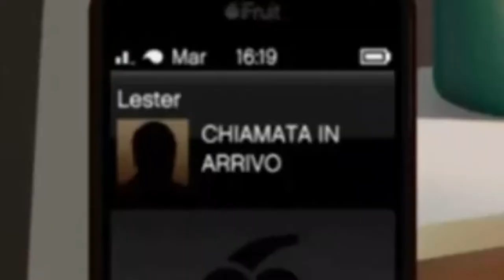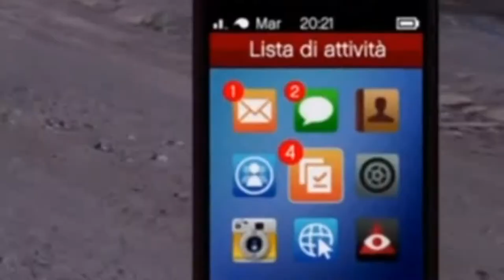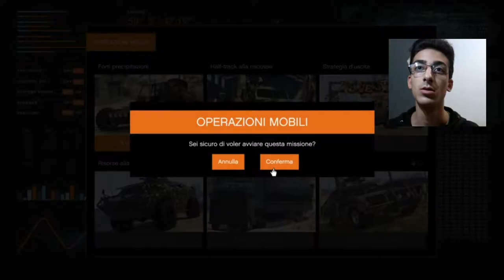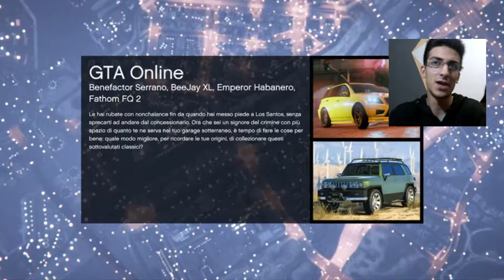I GIOCATORI DI GTA Online 🎮RAIG QUITtano😡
📆 OGNI LUNEDÌ e VENERDÌ/SABATO alle ORE 12:00 - 17:00🕑